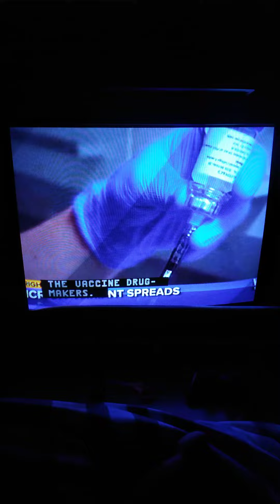WCTV Eyewitness News At 11:00 Intro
"Thanks For Joining Us Tonight At 11, I'm Ben Kaplan, Abby Has The Evening Off."